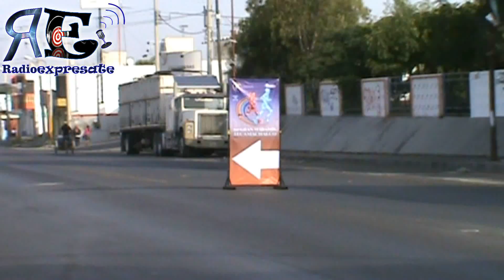Se realizó en Tecamachalco el Primer Gran Maratón ve aquí los pormenores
agreganos en facebook: Grupo Juarez